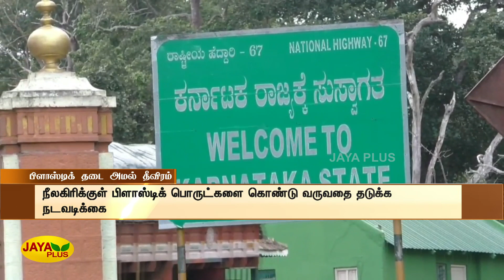நீலகிரியில் பிளாஸ்டிக் தடை அமல் தீவிரம் | Nilgiris | Plastic Ban